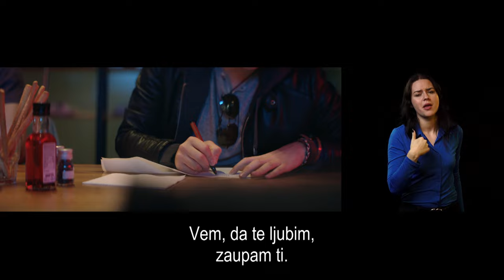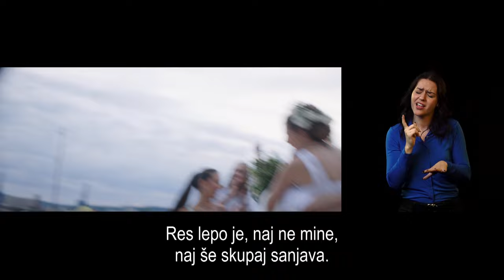Lidl Slovenija | Skupaj zmoremo vse v znakovnem jeziku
Naj pesem Skupaj zmoremo vse slišijo vsi - tudi gluhe in naglušne osebe.

SKUPAJ ZMOREMO VSE

Hvala za pogum
in ta tvoj mili glas.
To je pesem za najin čas.
Vem, da skupaj bova zmogla vse.
Še v sanjah skupaj sva,
res dobro nama gre.

Strah je votel, prazen ni,
vsak se česa kdaj boji.
Slepe mnoge so poti,
redko srečaš res ljudi.
Midva sva imela srečo
sredi ceste, gneče, prazne vihre,
našla spet sva pot  do srca.

To poezija je za dva.
Zdaj moja duša poje,
Vem, da te ljubim,
zaupam ti.
Ostala sva doma,
nič naju več ne loči,
veš, da to čutim.

V sanje si prišel
in tam me res spoznal.
Moje spomine ljubiš
dneve pred teboj.

Čuvaš mojo skrivnost,
veš ko me boli.
Z mano čakaš tja do jutra,
da se spet zdani.

zaupam ti.

Ljubezen ni prazna beseda,
Moje si ji dal ime.
Hiša polna sonca je,
in sončna pot je prav do nje.
Kdor te ljubi, bolj kot sebe,
več ti vzame, več ti da.
Res lepo je, naj ne mine,
naj še skupaj sanjava.

zaupam ti.

zaupam ti.